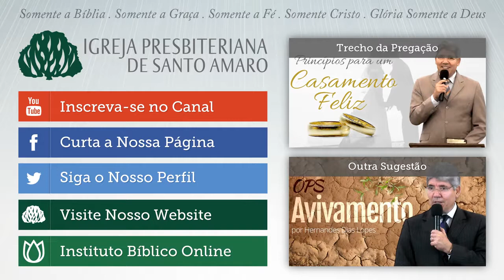'Pornografia é uma Droga!' Hernandes Dias Lopes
00